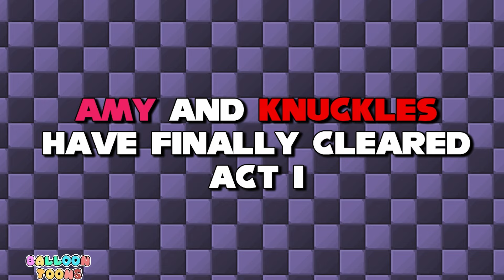Amy & Knuckles try to reach a GOAL RING *EPIC FAIL* - Sonic Boom Parody Animation | Balloon Toons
Amy & Knuckles from Sonic the Hedgehog try to reach a goal ring.